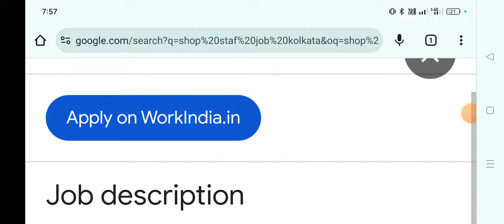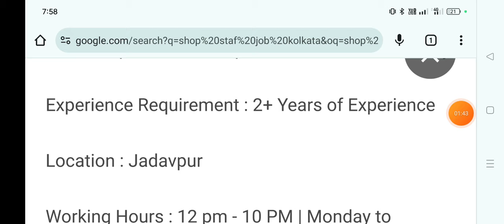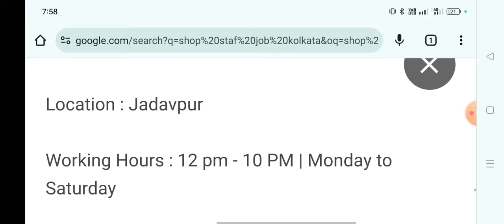আমার স্টোর managar চাই | store staff | Relance store staff job vacancy Store manager jobs 2024